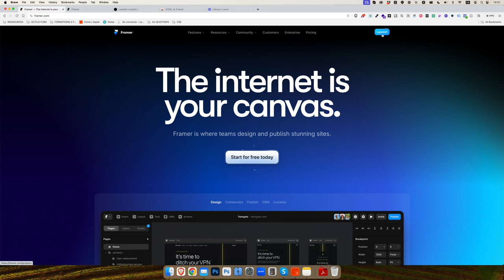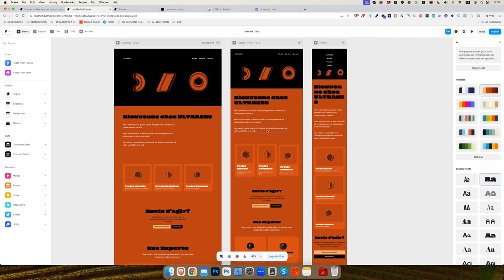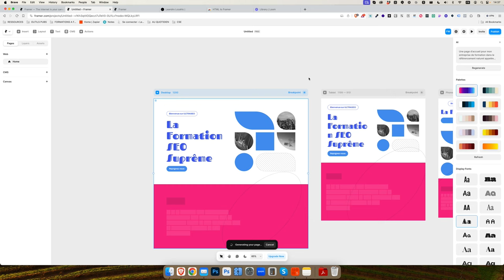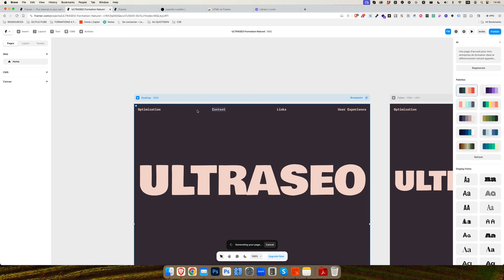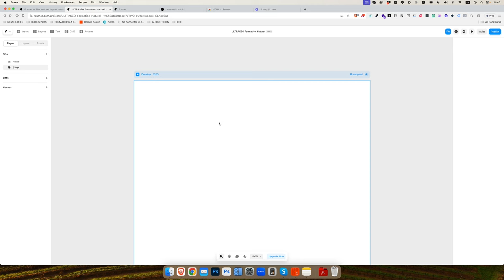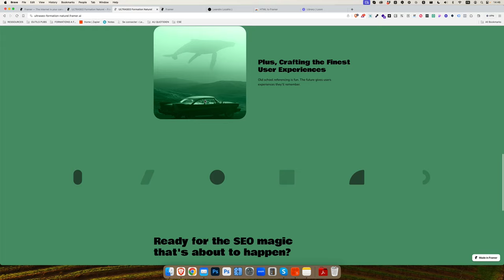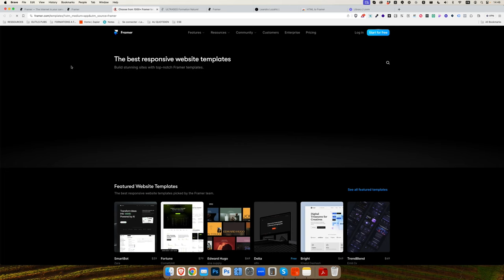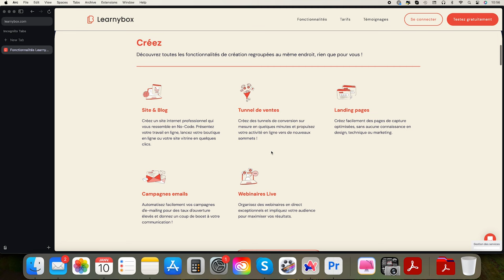Créez des Sites Web en Quelques Minutes avec cette IA !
🌐 Bienvenue dans l'ère de la révolution numérique ! 🚀 Dans cette vidéo, je vous présente un outil révolutionnaire qui va transformer votre façon de créer des sites internet.

🔧 Découvrez comment l'intelligence artificielle peut simplifier le processus de création de sites web, en rendant la conception plus rapide, plus intuitive et plus créative. Que vous soyez débutant ou professionnel expérimenté, cet outil est conçu pour faciliter votre travail et booster votre créativité.

✨ Caractéristiques principales :

Génération IA : Créez des pages web en quelques clics grâce à l'IA.
Clonage Visuel : Inspirez-vous et recréez le design de sites existants facilement.
Automatisation : Economisez du temps et des ressources en automatisant la création de votre site.

🎯 Cette vidéo est un must-watch pour tous les passionnés de technologie, les développeurs web, les designers et les entrepreneurs numériques qui cherchent à rester à la pointe de l'innovation.

Votre interaction est précieuse et m'aide à créer du contenu qui répond à vos besoins et intérêts.

Merci de me suivre dans cette aventure technologique et à très bientôt pour de nouvelles découvertes !